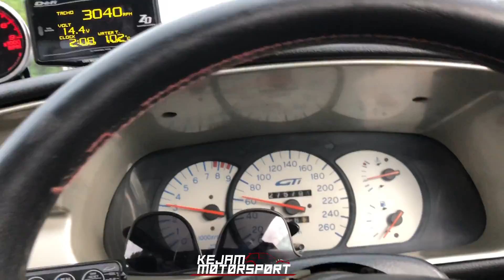UPGRADE DISC BRAKE BELAKANG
Upgrade lagi laa.. Selagi tak complete sebiji macam Proton Satria GTi original.

Disc brake- Dayat Garage & Autopart
Workshop- Mat Razi Autoservice